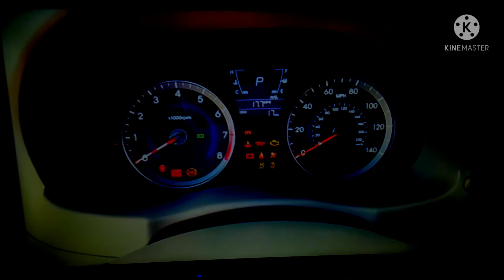2012 Hyundai Accent Chime in G Major 4